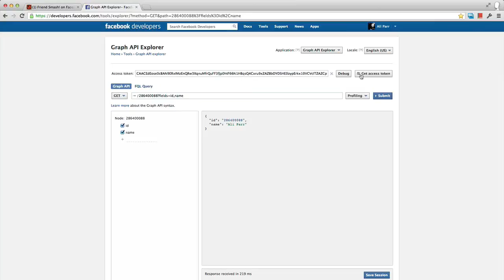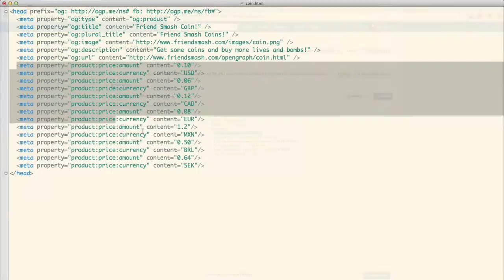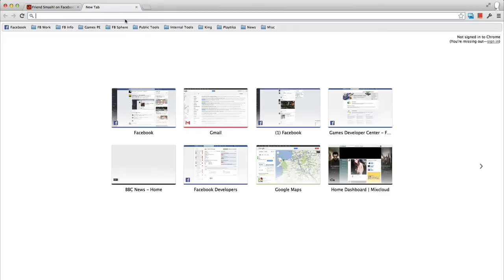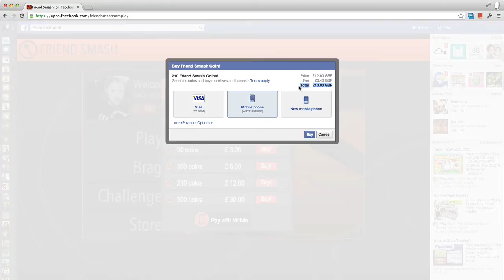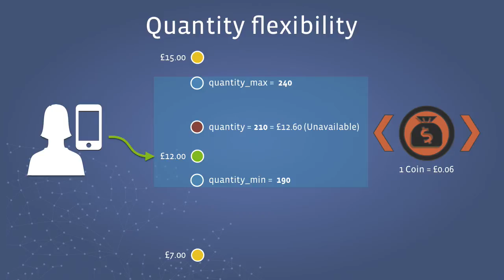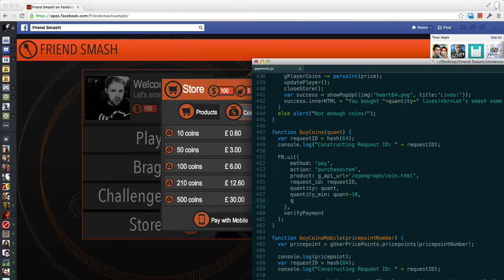Implementing Facebook Payments - Part 3 - User Payment Flow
Part 3 of a 7 part guide covering the implementation of the Facebook Local Currency Payment system.

This video covers:
- Building a storefront
- Establishing the user's preferred currency
- Hooking up the pay dialog
- Price jumping with mobile payments
- Varying quantities